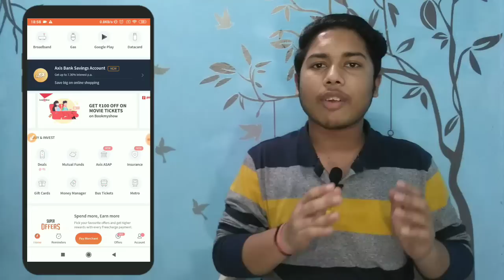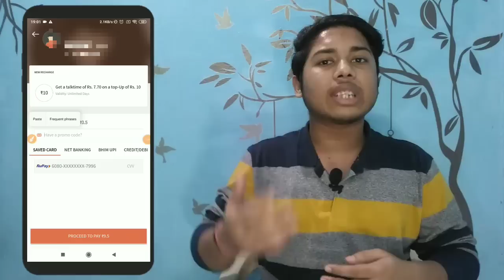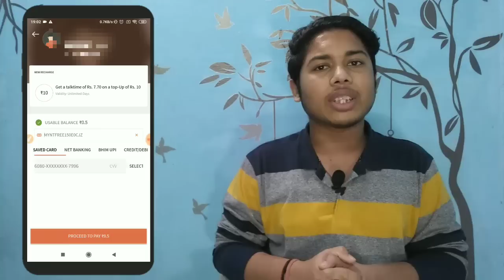How to get free recharge of ₹50 from freecharge app || freecharge rs 1 deals || free ka maal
QUERIES SOLVED :-
FREECHARGE OFFER
FREECHARGE DEALS
DEALS @ ₹1
FREE RECHARGE OFFER
FREE RECHARGE TRICKS
100% CASHBACK OFFER
PAYTM OFFERS
FREECHARGE OFFER